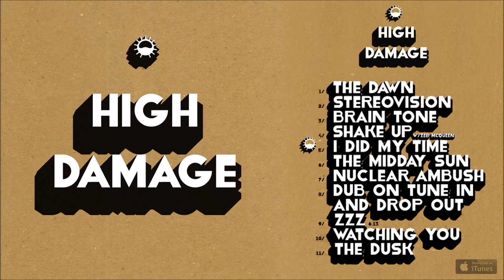High Tone meets Brain Damage - High Damage - #5 I Did My Time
Enregistré et mixé au JFX Studio par Brice Marin et Greg Aldéa
Masterisé par Choko à la Supadope Factory
Cover : 642 – Typo : S. Dégeilh

Compositeurs/Interprètes : High Tone et Brain Damage